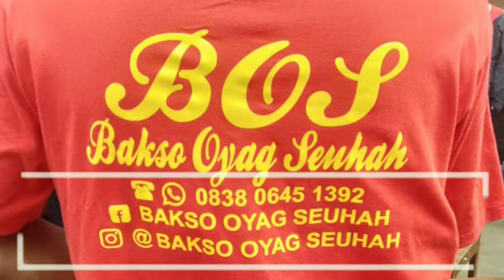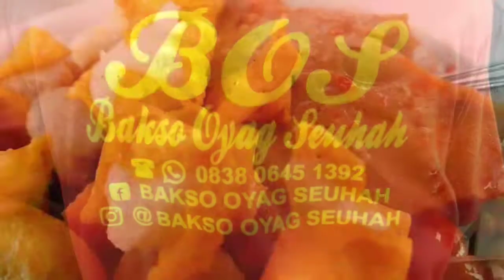MENCICIPI RASA BAKSO 18 KILOGRAM, GEDE BANGET !!!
MENCOBA BAKSO YANG ADA DI WILAYAH CI KALONG BANDUNG BARAT, BAKSONYA BEDA DAN SPESIAL YAKNI UKURAN BAKSONYA TIDAK BIASA. BAKSO YANG SAYA MAKAN INI BERATNYA 18 KILOGRAM DENGAN BUMBU PEDAS, KATA ORANG SUNDAMAH SEUHAH..

Channel FkresnadiK memberikan informasi dan hiburan yang mudah- mudahan